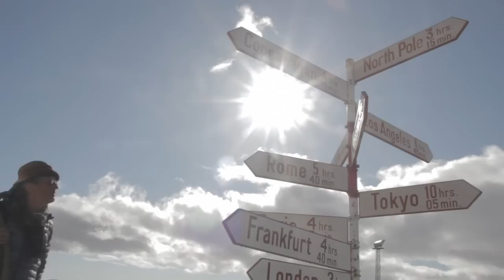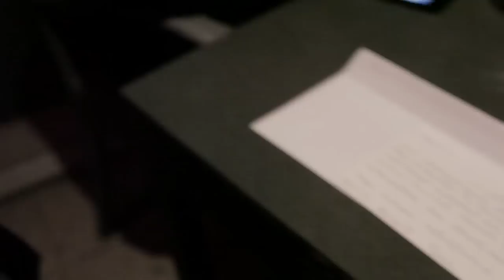Francis Lalanne - CyberTour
En avril 2014 au cours d’un voyage au Groenland, j'ai rencontré Tuperna Kruse - chanteuse, Viila Sandgreen - le plus grand guitariste de son pays - et Marius Sandgreen - musicien compositeur groenlandais.
La chanson SulI Avunga est née de cette rencontre.
Suite à cette découverte artistique, mes homologues groenlandais sont venus enregistrer en novembre 2014, en France, à Forges-les-Eaux, ce titre.
En avril 2015 je suis reparti au Groenland pour le tournage du clip. Aujourd'hui, l' opus groenlandais du Francis Lalanne - CyberTour est terminé. Le Groenland était la première étape, hors de France, de ce tour du monde culturel, artistique et humaniste.
La prochaine étape sera l'Australie.
Internet a virtualisé la relation humaine. Il n’est plus question aujourd’ hui de s’opposer à cette réalité.
Je veux justement partir de ce lien virtuel pour recréer le lien réel; dans le seul but de créer entre l’internaute et ce monde une rencontre véritable.
Vous aussi rejoignez moi dans le CyberTour afin de transformer cette découverte virtuelle en rencontre réelle artistique et humaine au jour J, à l’heure H dans une vraie salle de spectacle.
La peur de l’étranger c’est la peur de l’inconnu. Aider à la connaissance de l’autre c’est pacifier le monde car la connaissance de l’autre, c’est la fin de la Peur.
Voilà pourquoi je veux rendre l’inconnu familier par le lien artistique et Humain.
Le temps est venu de faire émerger la confiance en l’autre à la surface de la conscience collective, afin de préparer les chemins de l’amour … En route pour le CyberTour.